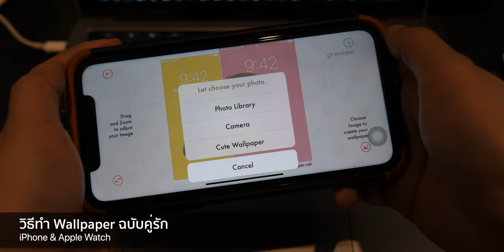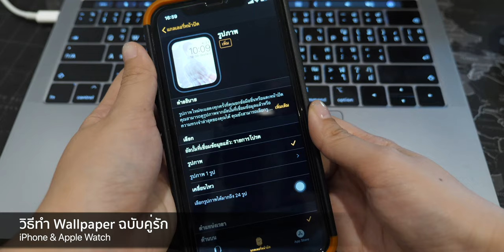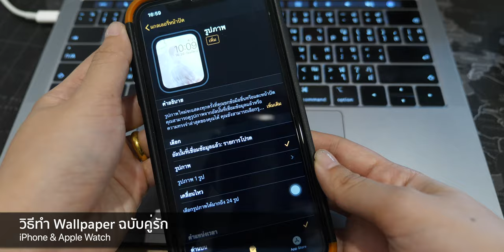สอนทำภาพพื้นหลัง (Wallpaper) ฉบับคู่รัก บน iPhone & Apple Watch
เข้าสู่ช่วงเทศกาลแห่งความรักแล้ว ทีมงานจึงได้มีวิธีการทำภาพภาพพื้นหลัง (Wallpaper) ฉบับคู่รักที่แบ่งรูปภาพคู่ให้คนมีแฟน ตั้งค่าเป็นภาพพื้นหลังได้บน iPhone และ Apple Watch